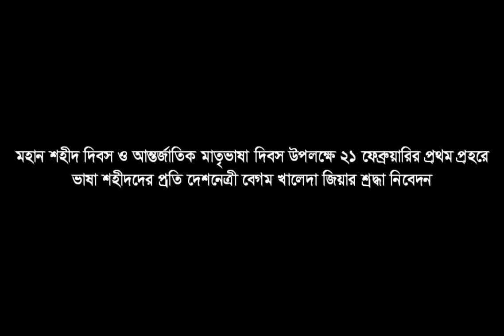ভাষা শহীদদের প্রতি দেশনেত্রী বেগম খালেদা জিয়ার শ্রদ্ধা নিবেদন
আজ ২১ ফেব্রুয়ারি, মহান শহীদ দিবস ও আন্তর্জাতিক মাতৃভাষা দিবসের প্রথম প্রহরে বায়ান্নর ভাষা শহীদদের প্রতি শ্রদ্ধা জানিয়েছেন বিএনপি চেয়ারপারসন, সাবেক প্রধানমন্ত্রী দেশনেত্রী বেগম খালেদা জিয়া।
মঙ্গলবার (২১ ফেব্রুয়ারি) রাত দেড়টার দিকে দলীয় নেতাকর্মীদের নিয়ে কেন্দ্রীয় শহীদ মিনারে পুষ্পস্তবক অর্পণের মাধ্যমে শ্রদ্ধা নিবেদন করেন তিনি।